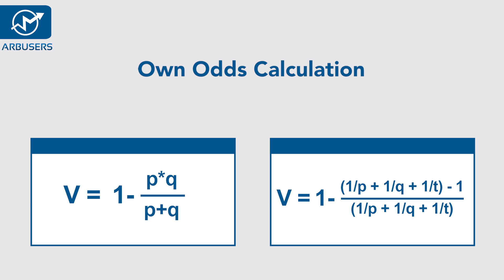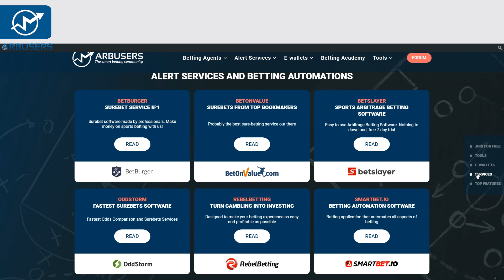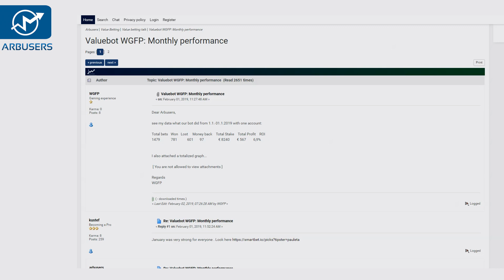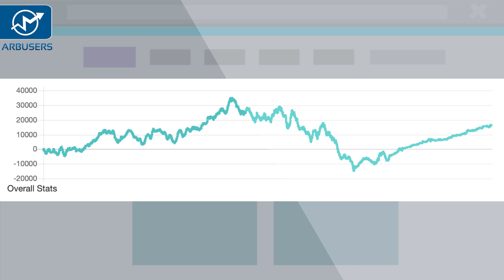What is Value Betting?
Value Betting is a betting technique where players bet when a bookmaker offers much higher odds than the real probability of an outcome.

The player has to come up with specific criteria to define the correct odds of an event. In reality, he has to do a bookmaker's job to compile his own odds and then search the market to see who is offering higher odds than these and bet on them.

The proper calculation of own odds is highly connected to value betting. Probability analysis is a prerequisite to deciding if odds are "fair" and correspond to the real circumstances or are inaccurate.

These calculations pose a difficult task for most punters because they require a strong mathematical background. In this context, some bettors who are familiar with statistical modeling have developed their own techniques or even software to estimate odds and discover Value Betting opportunities.

Value Betting services

Already, some of the alert services that detect arbitrage positions or arbs also offer Value Betting services. These techniques and software programs receive many factors as inputs, which affect the outcome of a game. The appropriate weights for each element are estimated based on historical data on each league.

Sign up to forum today and learn everything about value betting